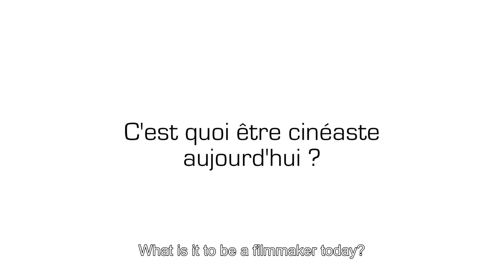C'est quoi être cinéaste aujourd'hui ? avec Evelyne Dress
C'est quoi être cinéaste aujourd'hui ? Les Cinéastes de L'ARP nous parlent de leur métier.
Une collection réalisée par Steve Moreau, Auteur Réalisateur Producteur de L'ARP.